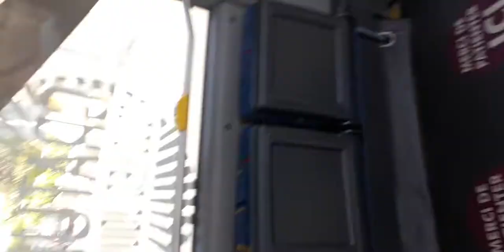[IMAG'IN] Ligne Scolaire 700 puis ligne 7 jusqu'au théâtre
Ligne 700 :
Marque : Scania
Modèle : Omnicity S
Moteur : Scania DC9 04 C01 €3
M.E.S : 2005
Entre les arrêts Saint Anne et Augereau

Ligne 7 :
Marque : Iveco
Modèle : Urbanway hybride-électrique
Moteur : Iveco Tector 7 avec système électrique BAE 140kw €6
M.E.S : 2018 (Sitac)
Entre les arrêts Augereau et Théâtre